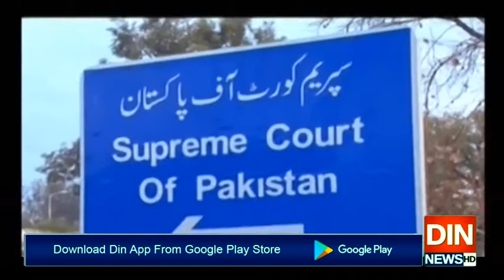نیب کےپاس صلاحیت ہے نہ تحقیقات کا تجربہ،سپریم کورٹ